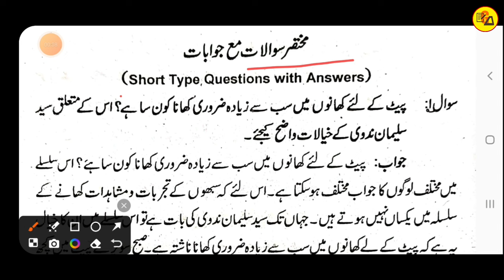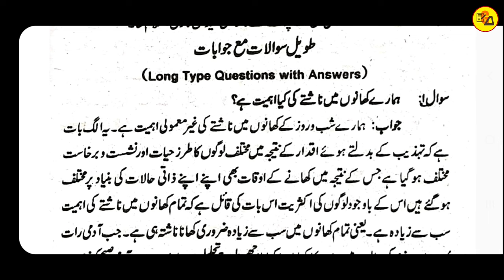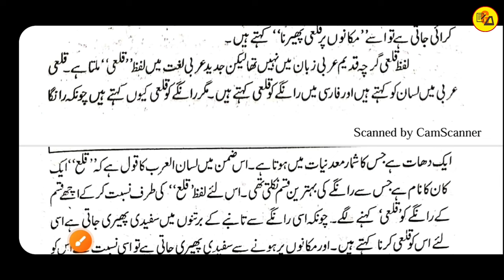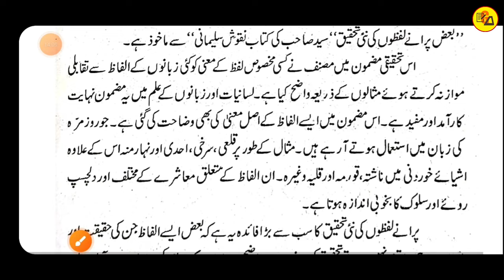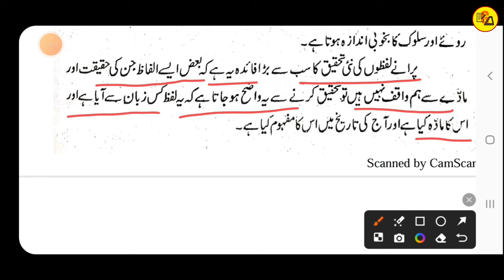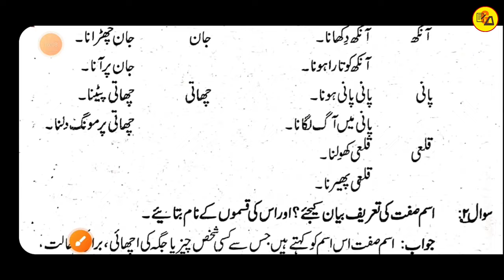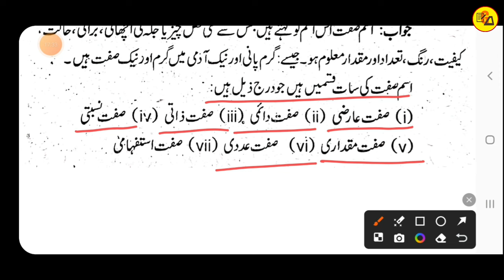Class 12 urdu chapter 3 all subjective questions answer | Baaz purane lafz | Muskaan mam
Best Wishes:-
इस वीडियो में कक्षा 12वीं उर्दू कहकशा के किताब के तीसरे चैप्टर के सभी सब्जेक्टिव क्वेश्चन का सॉल्यूशन कराया गया है जो आपके आने वाले वार्षिक एग्जाम के लिए काफी महत्वपूर्ण साबित होने वाला है इसीलिए आप इस वीडियो को अपने दोस्तों तक पहुंचने की कोशिश करें ताकि सभी विद्यार्थी इस वीडियो का फायदा उठा सके|

Gyapan academy
Muskaan mam